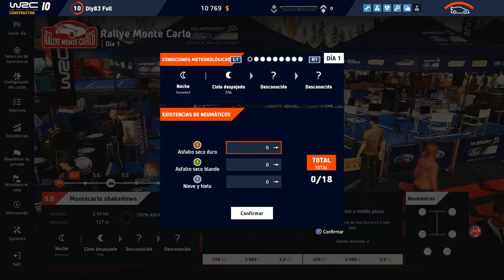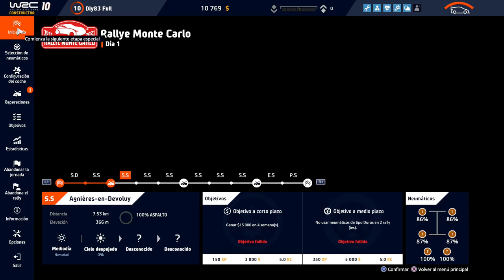WRC 10 para PS4. Rally de Monte Carlo. Jornada 1. Ford Focus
Nuevo gameplay del WRC 10 para PS4. En el día de hoy competiremos en la jornada 1 del RALLY DE MONTE-CARLO con el FORD FOCUS en la categoría WRC 2 con Nivel 100 de DIFICULTAD. (SOLAMENTE REGULAR)